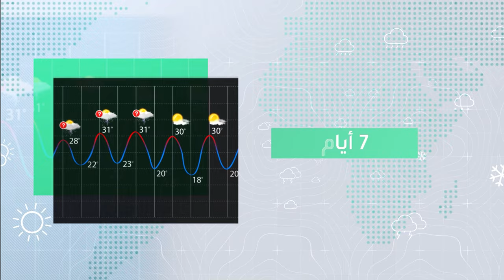السعودية | حالة وسمية جديدة أكثر اتساعاً وتشمل أجزاء من السواحل مع نهاية الأسبوع